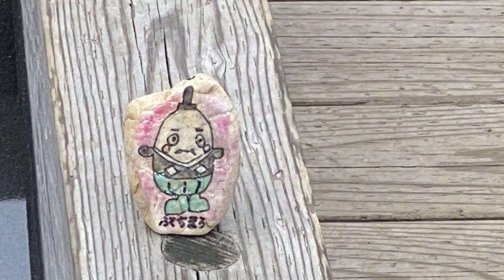I have been to hiking on the Hachimantai in the mini skirt.(Tranny)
This place is Iwate prefecture Japan.